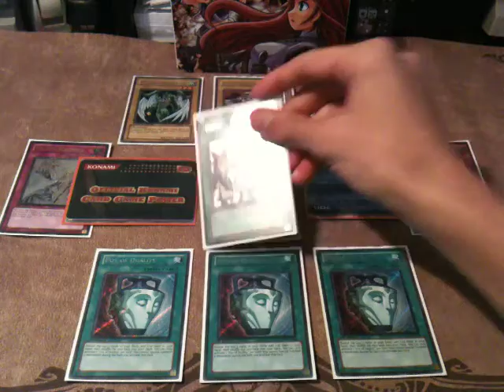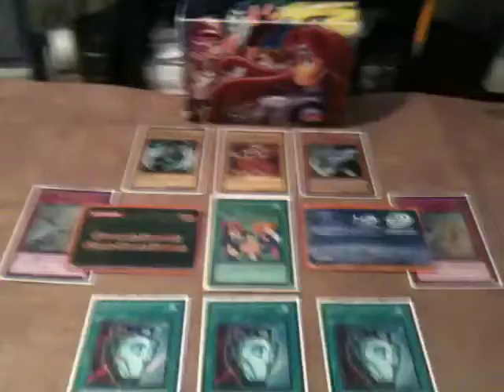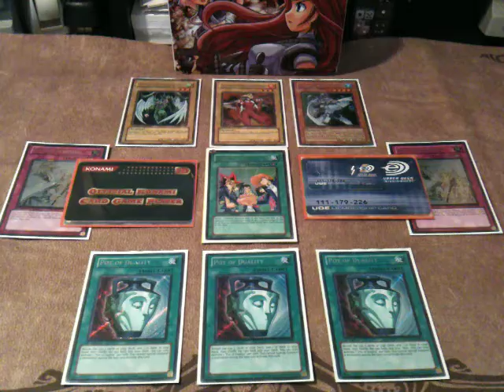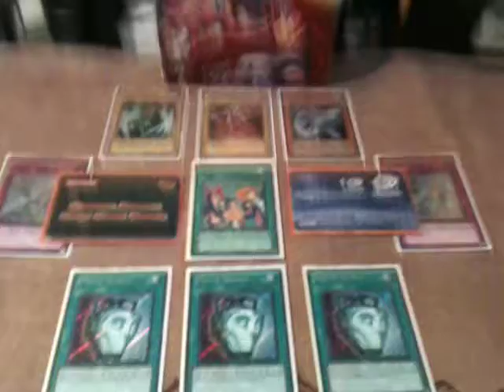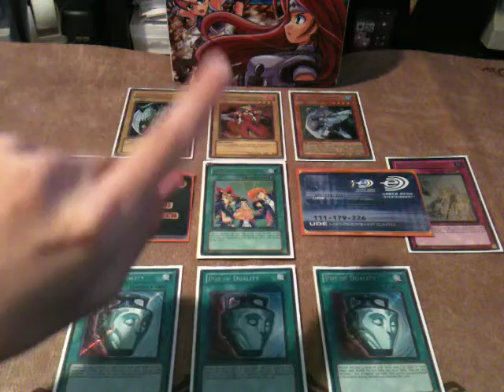Yu-Gi-Oh! DUEL NEWS: Konami Atrocity!!!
LINK TO DOWNLOAD THIS VIDEO, THEN UPLOAD IT TO YOUR CHANNEL PLEASE!

Get Robert Pace out! He is poison to the game of YuGiOh! This man is stealing, lying, and falsely accusing people of different acts at events. Please comment on my channel or on this video if you signed the petition with your Konami ID and/or want to upload this video to help us out TO GET A SHOUTOUT!

~TeamTorrential